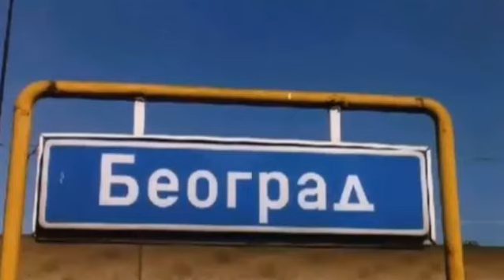Klaudija Čuvaj mi ljubav Beograde